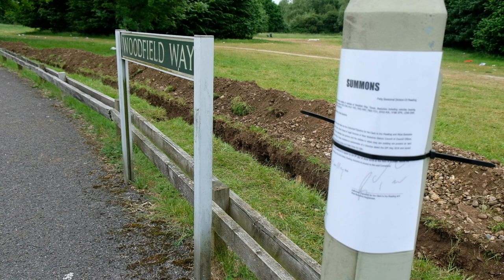Theale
Theale residents in Woodfield Way dug a trench to protect entrances to green space after travellers were asked to leave by the council